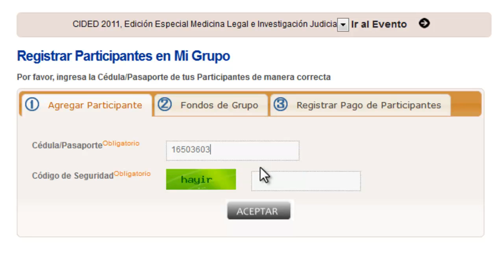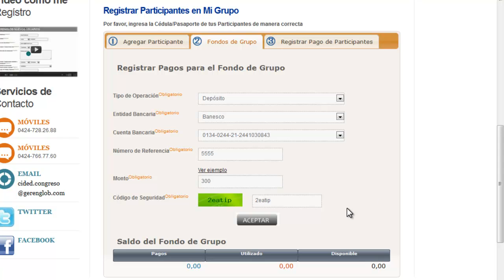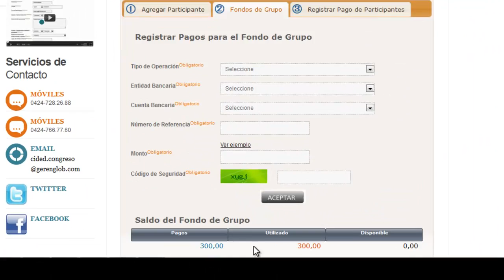GERENGLOB TUTORIAL LIDERES DE GRUPO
Video tutorial para Lideres de grupo: Agregar participantes, Agregar abono al fondo de grupo e incluir pagos a lo participantes.